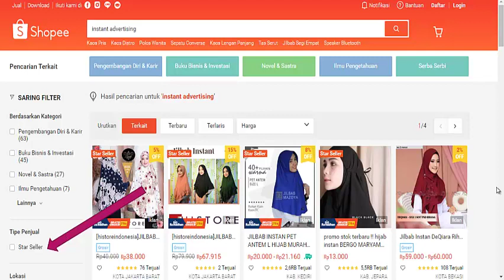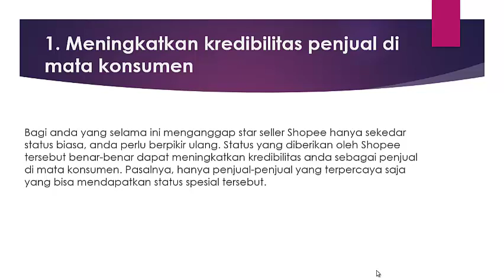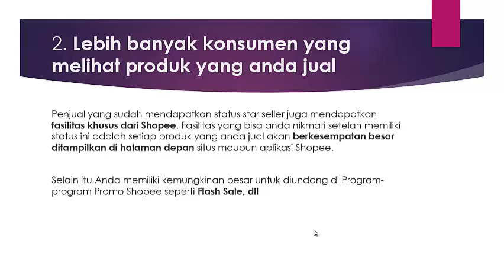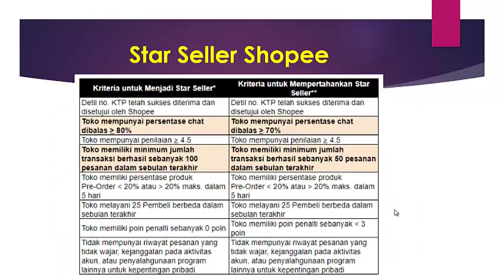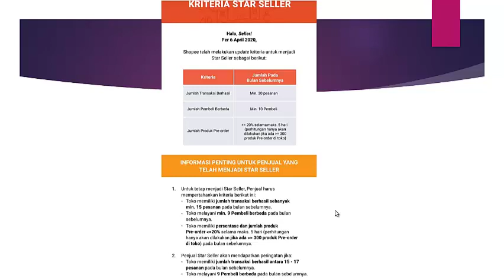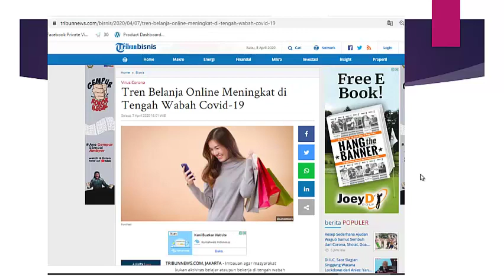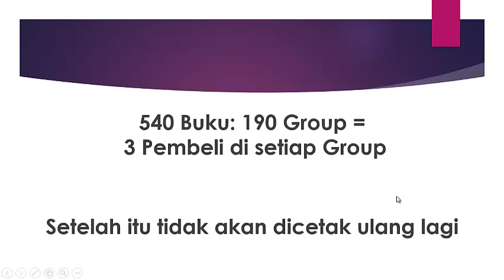Cara Jadi Star Seller di Shopee